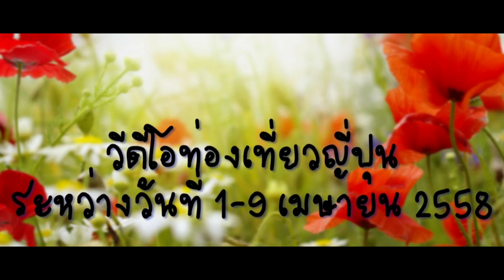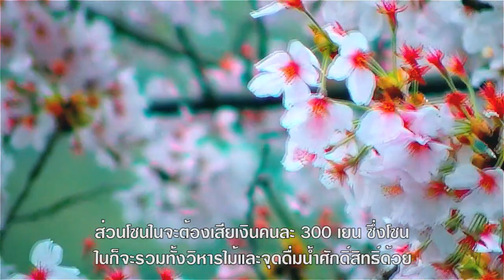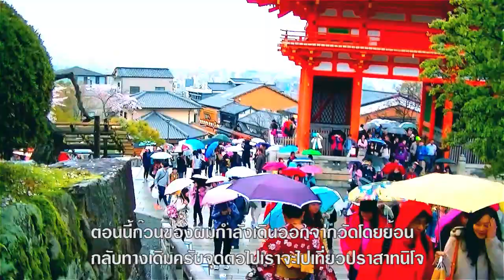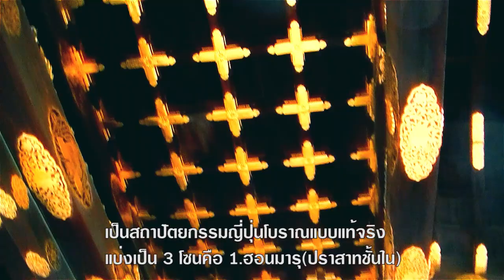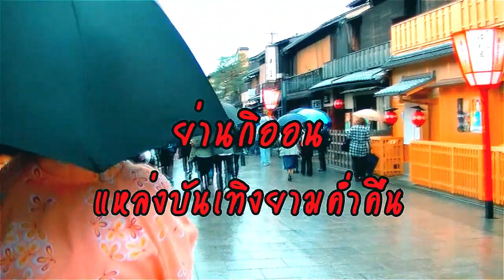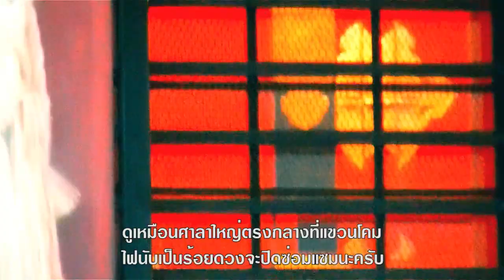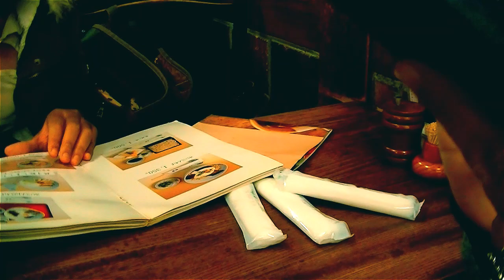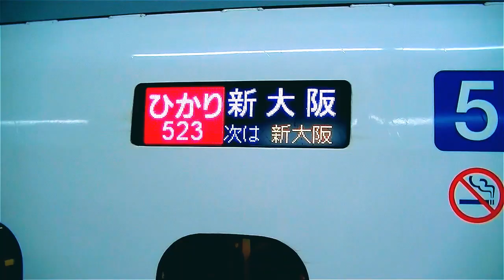เที่ยวญี่ปุ่น,โตเกียว,เกียวโต,นารา,นาโกย่า,โอซาก้า,ฟุกุโอกะ Part 9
เป็นตอนที่ 9 ครับ สำหรับวีดีโอชุดเที่ยวญี่ปุ่น 9วัน 6 เมืองของผม เป็นช่วงที่ผมไปเที่ยววัดน้ำใส
(วัดคิโยมิสุเดระ)วัดพุทธที่ศักดิ์สิทธิ์,ไปเที่ยวชมปราสาทนิโจ ปราสาทที่แตกต่างจากปราสาทอื่น
ทั่วไป ทั้งสองแห่งนี้ได้เป็นมรดกโลกอีกด้วย จากนั้นไปเดินเล่นที่ย่านกิออน โลกของคนกลางคืน
ในดงของสาวงามเกอิชา สุดท้ายไปหมดวันที่ศาลเจ้ายาซากะ(กิออนซัง)เพื่อไหว้พระขอพรครับ.